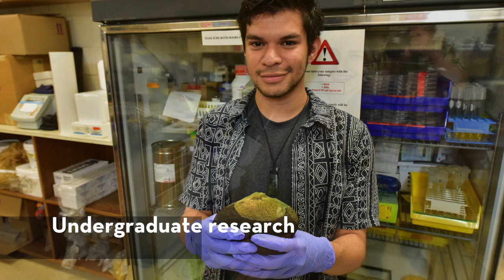University of Minnesota Crookston - Small Campus. Big Degree.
With a rich tradition of agricultural and technology-enhanced teaching and learning, today’s University of Minnesota Crookston offers more educational options than ever before, including a wide array of majors in agriculture, business, liberal arts and education, natural resources, and science and technology. One of five campuses comprising the University of Minnesota System, UMC provides distinctive experiential bachelor’s degree programs as well as high-quality online programs. UMC connects its teaching, research, and outreach to rural economic development and service to the region, state, and beyond.

Enrolling approximately 1,800 undergraduate students from more than 20 countries and 40 states, the Crookston campus offers a supportive, close-knit atmosphere, top-level technology, undergraduate research opportunities, and a distinctively strong education that leads to a prestigious University of Minnesota degree. Small Campus. Big Degree.

The University of Minnesota is an equal opportunity educator and employer.

Photos and Video Capture: Terry Tollefson (U of M Crookston)
Video Editing and Production: Elizabeth Tollefson (U of M Crookston)